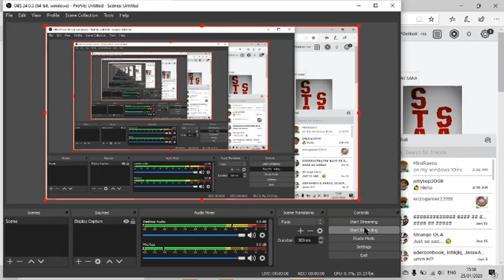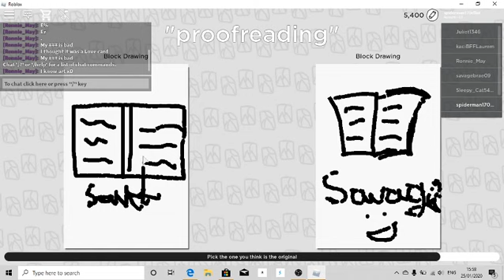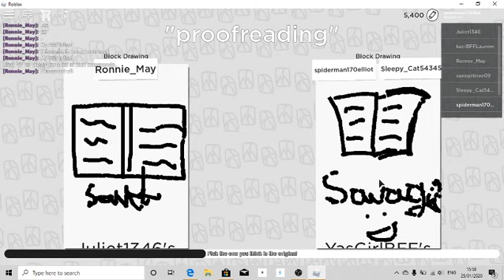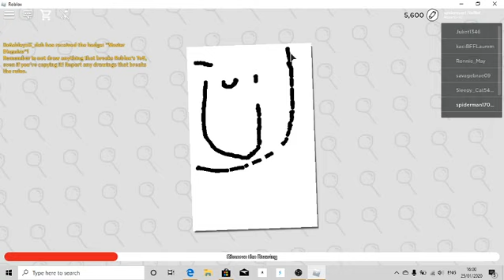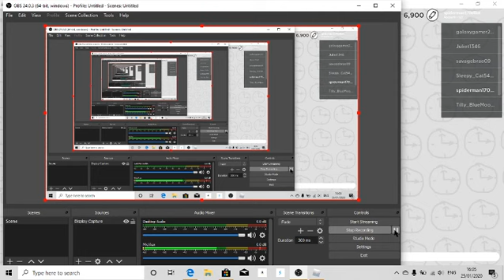Copyrighted Artists (beta)